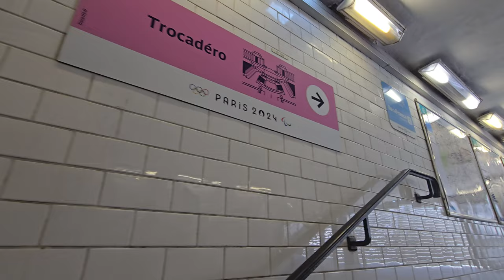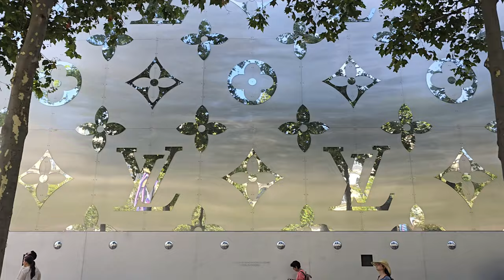Олимпийский Париж!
Отметить день рождения в олимпийском Париже и выжить! Приглашаем вас посетить вместе с нами самую скандальную олимпиаду- парижскую! Присоединяйтесь,будет весело